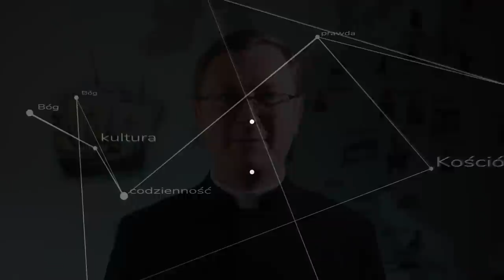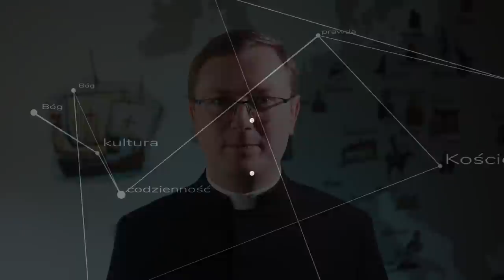Ksiądz patriota? Czyli "lewaki", "prawaki" i Kościół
Czy warto być patriotą? Co to znaczy być patriotą? Odpowiada ks. Szymon Bańka FSSPX

Zapraszam do rozmowy na ten temat: @Szymonmowi  @orestes.kowalski   @SamolykTomasz  @MonikaJaruzelskazaprasza